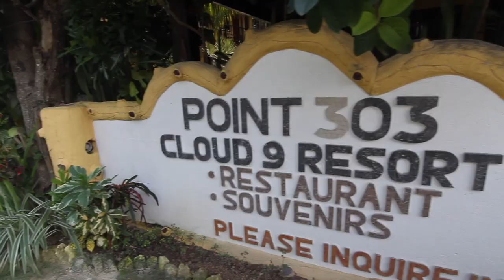DIRECTION SIARGAO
Direction Siargao Island! Première vibes de Siargao Island!
On découvre notre chambre d'hôtel, et surtout des palmier de Siargao! Siargao est connu pour ses palmiers photogéniques. Et enfin, nous finirons par un petit swing.

En espérant que cette vidéo va vous plaire et que les prochaine vidéos vous plairont également!
Des bisous et à demain 19h pour la suite ;)

Tu peux télécharger et utiliser mes preset sur Lightroom sur Sellfy.
Sellfy ► BIENTÔT

👀  MON INCROYABLE BLOG. 👀

📹  MON MATÉRIEL VIDÉO & PHOTO. 📹
CAMERA:
Canon 60D

LENS:
Objectif Grand Large Tokina 11-20mm F2.8
Objectif Canon 50mm F1.8

MICRO:
Rode VideoMicroPro

LIGHT:
Aputure MC

MON SAC A DOS:
Peak Design Everyday Bacpack 20L
Lowepro ProTactic 450 W II

ACCESSOIRES:
Capture Peak Design (Attache camera)